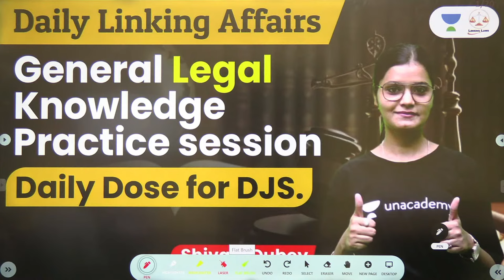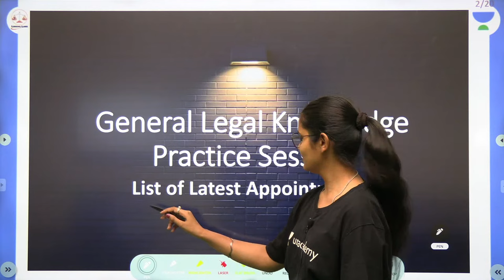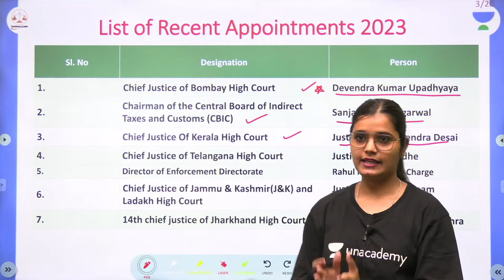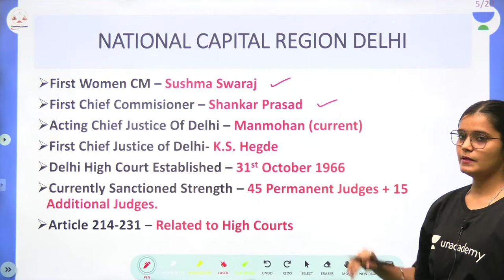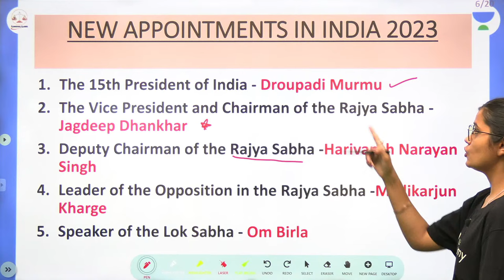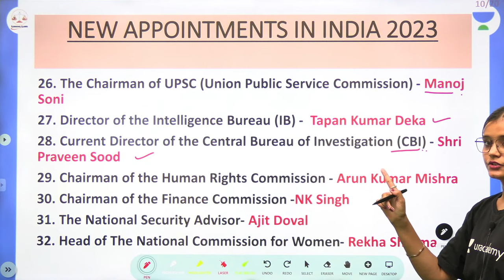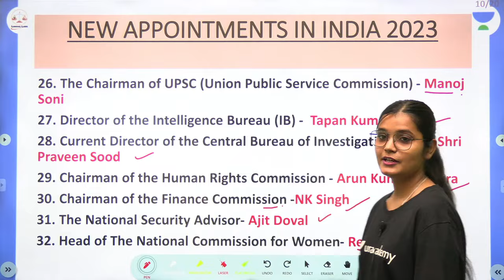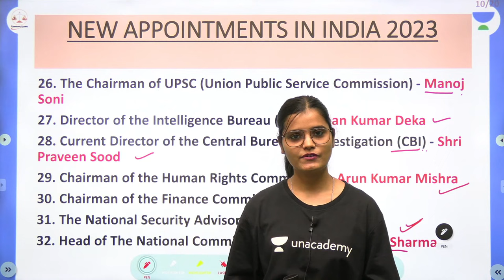Important National Parks, Sanctuaries and Biosphere Reserves | DJS Daily dose | Shivani Dubey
Embark on a journey of environmental exploration with Shivani Dubey in 'DJS Daily Dose' as she unravels the rich tapestry of India's biodiversity! 🌿🦌 Join us for a deep dive into the nation's most 'Important National Parks, Sanctuaries, and Biosphere Reserves.' Shivani's expertise transforms learning into a fascinating adventure, providing key insights that will elevate your understanding of these vital ecosystems.

Call Shivani Dubey's team on  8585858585 and take your Judiciary Exams Preparations to the next level.

➤ Use Code ''shivanidubey'', Unlock FREE Special Classes on our platform, & also Get Exciting off on your Subscription today.

Tests & Quiz :  Diwali Bumper Dhamaka with Unacademy Judiciary🔥⭐ !
SAVE UP TO 46% ON JUDICIARY SUBSCRIPTIONS till 9 Nov!

➤ About the Educator:  Experienced offline educator of GK/GS & CA. He will help you complete your Judiciary preparation.

You can enroll to Unacademy Subscription and get the following benefits:
1. Learn from your favourite teacher
2. Dedicated DOUBT sessions
3. One Subscription, Unlimited Access to Live Online Classes and Videos
4. Real-time interaction with best-in-class teachers
5. You can ask doubts in live online classes
6. Limited students in each Class
7. Download the videos & watch them offline